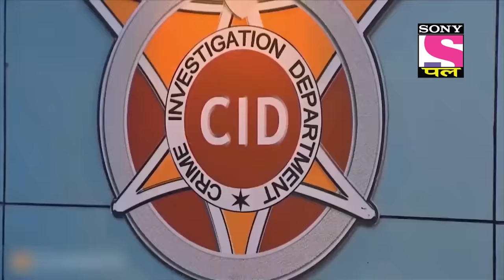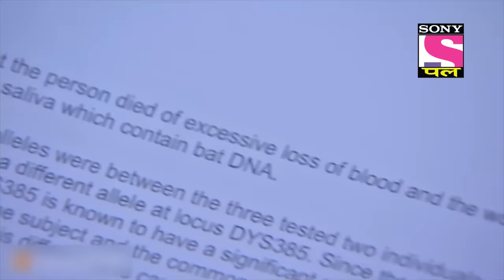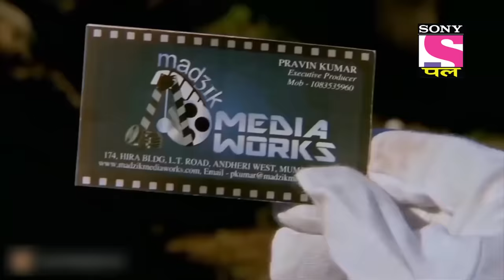CID Entertainment | ACP Pradyuman's Call Crashes Abhijeet & Tarika's Date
Abhijeet and Tarika have a day off from work and they plan to spend it together. Abhijeet has a perfect day planned for both of them and he even bought flowers to impress Tarika! But their day takes a rocky turn when ACP Pradyuman calls and asks them to come in for work since some mishappenings have occurred which requires their presence.

Show name: CID
Starcast: Shivaji Satam, Dayanand Shetty, Aditya Srivastav
Produced by: B.P. Singh